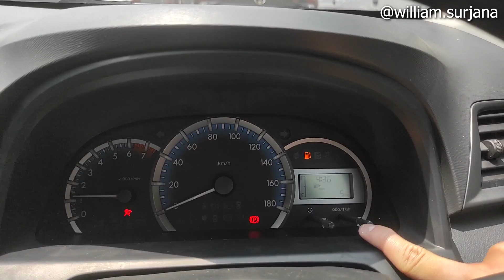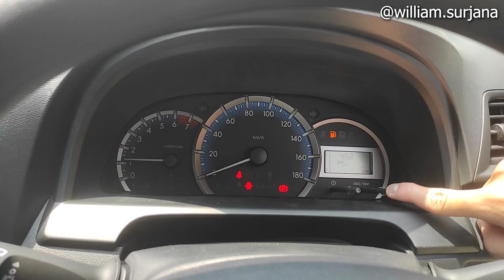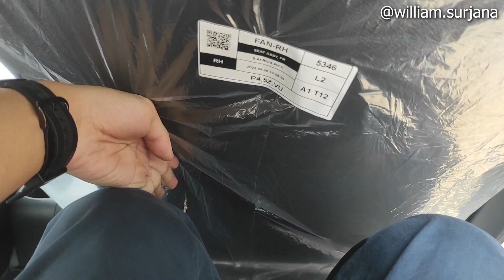Toyota Transmover M/T [F650] Facelift Improvement review - Indonesia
Agus Auto 2000 Yos Sudarso